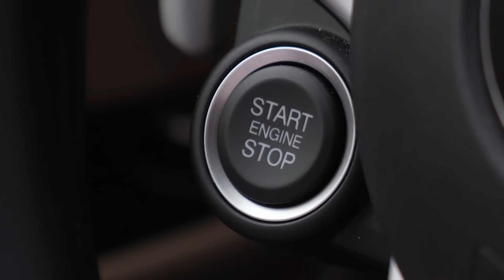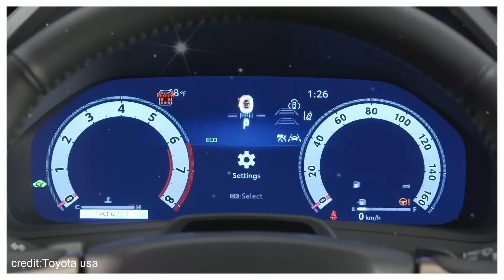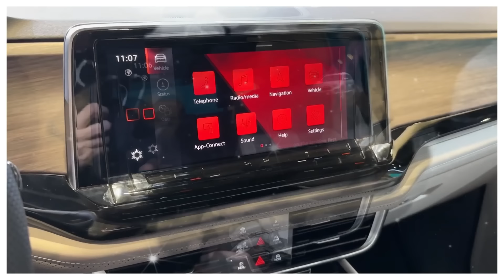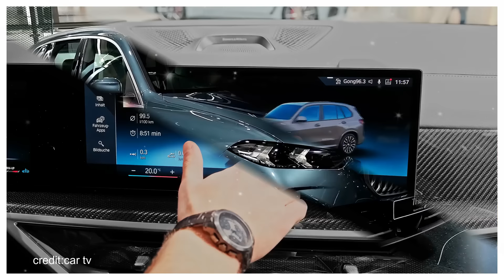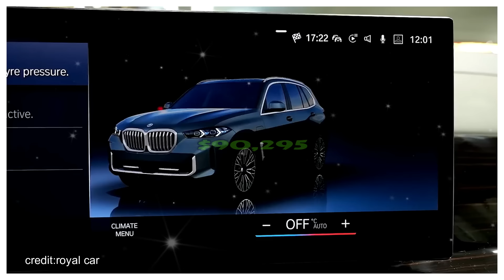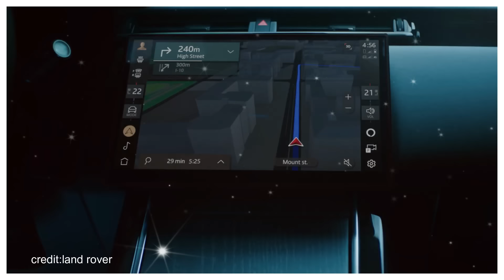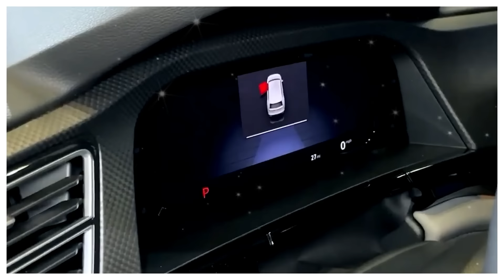10 Best SUVs to Wait in 2024 (Watch This Before Buying!)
Are you looking to upgrade your ride with the latest and best SUVs of 2024? The highly-anticipated 2024 SUVs feature redesigned and all-new models with advanced technology and specs. With the potential for a 2023 recession and ongoing supply chain issues, waiting for the 2024 lineup might be a smart move.

From sleek and sporty to rugged and practical, there's sure to be an SUV to fit your needs. In this article, we have listed down the top 10 best SUVs of 2024 for you.

00:00 Introduction
00:47 Toyota Grand Highlander
02:00 Volkswagen Atlas
03:05 BMW X5
04:20 Chevy Trax
05:36 Hyundai Ioniq 7
06:41 Range Rover Velar
07:39 Kia EV9
09:00 Jeep Wagoneer EV
09:51 Volvo EX90
10:52 Mazda CX90